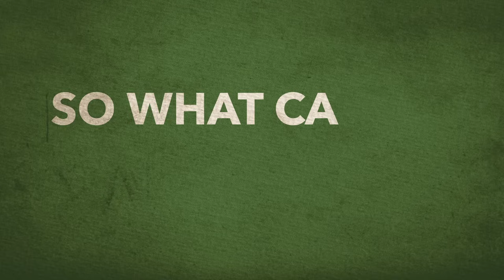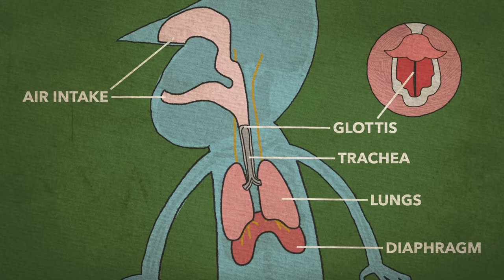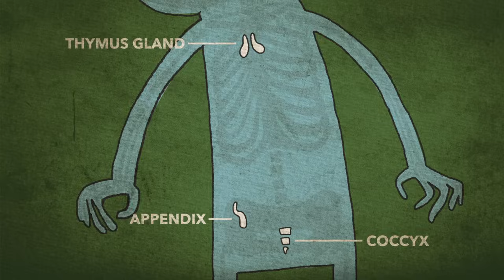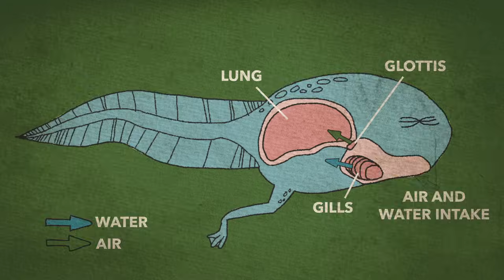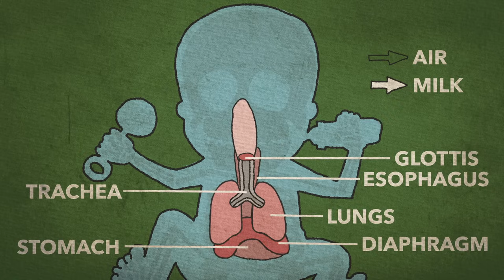Why do we hiccup? - John Cameron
The longest recorded case of hiccups lasted for 68 years … and was caused by a falling hog. While that level of severity is extremely uncommon, most of us are no stranger to an occasional case of the hiccups. But what causes these ‘hics’ in the first place? John Cameron takes us into the diaphragm to find out.

Lesson by John Cameron, animation by Black Powder Design.